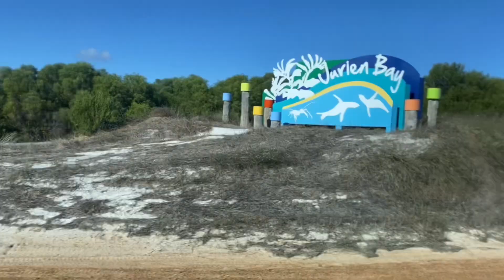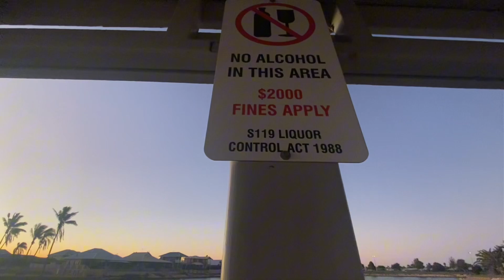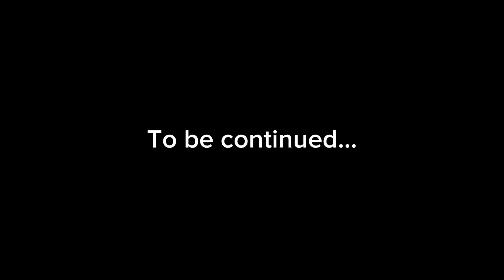Perth To Exmouth! 😨🤩The ultimate roadtrip 🌞🌊 whale sharks, total solar eclipse and more! Pt. 1/2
Four Germans, two and a half weeks, one way.
This is what life looks like if you give it a chance🌻🌝 an older vlog from April 2023.

No advertisement